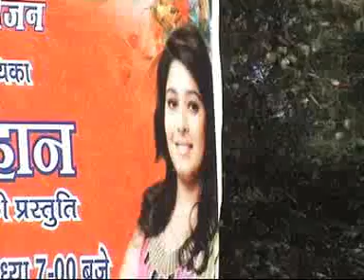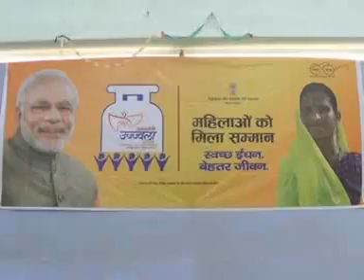HINDI NEWS DATED 02 11 2016,PART 2